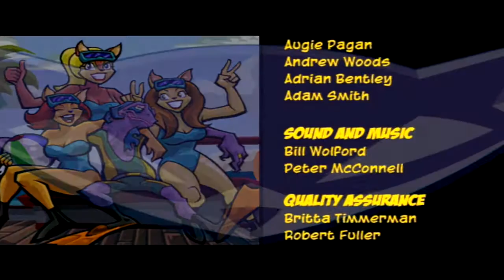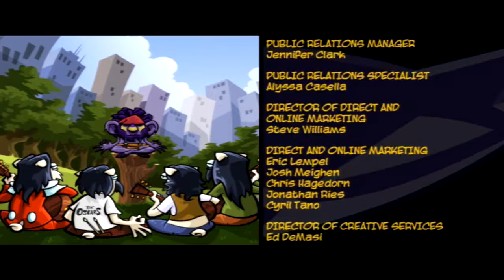Sly 3: Mission 53 - Final Legacy (PS3)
Sly 3: Honor Among Thieves: Mission 53 - Final Legacy (PS3)